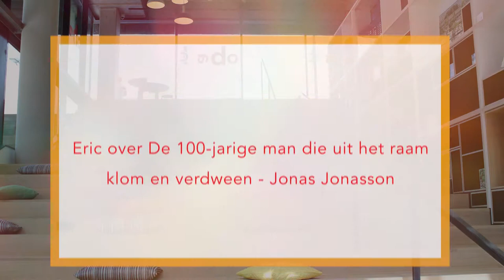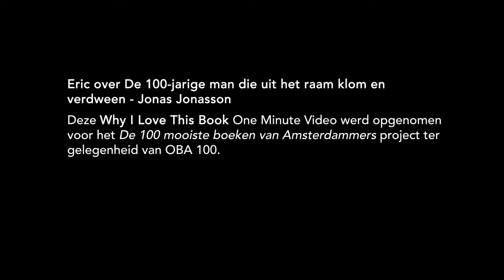Eric over De 100 jarige man die uit het raam klom en verdween - Jonas Jonasson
– BOEKENTIPS IN 1 MINUUT – "Een boek om te lezen, een boek om te vertellen." – Eric, 64, verhalenverteller, Culemborg.